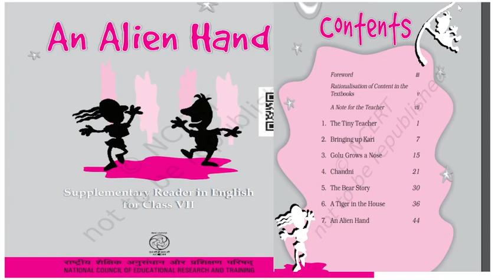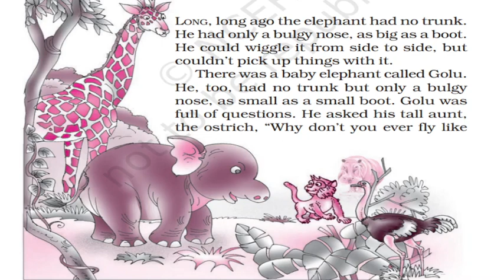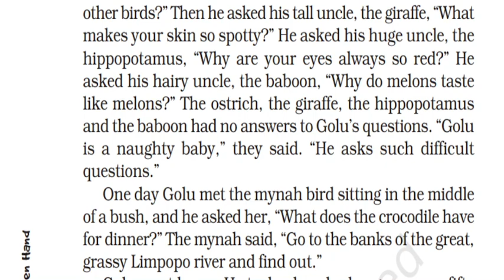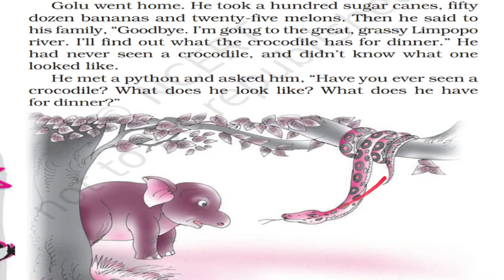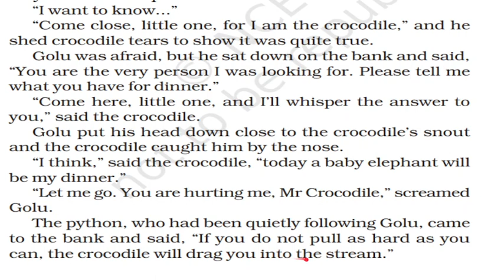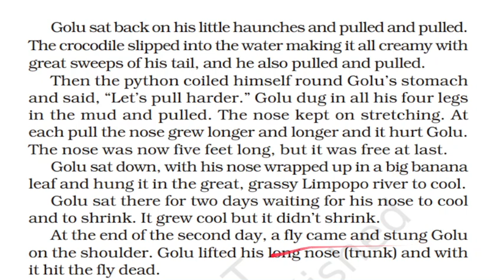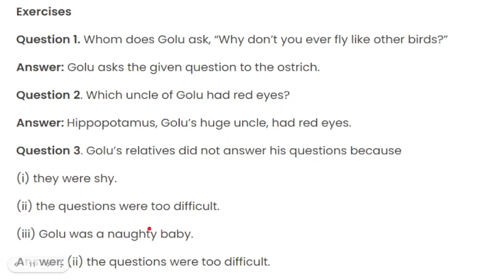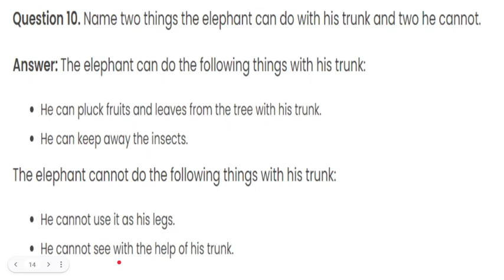English NCERT Class 7 Supplementary Reader Unit 3 Golu Grows a Nose Explanation